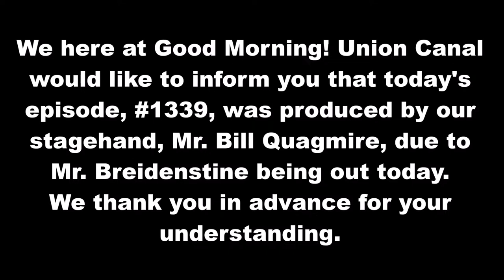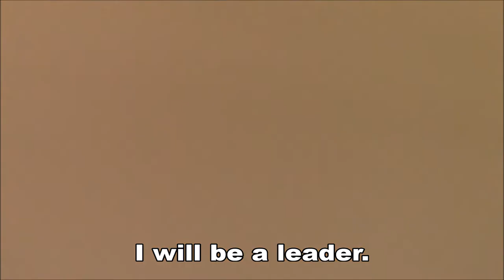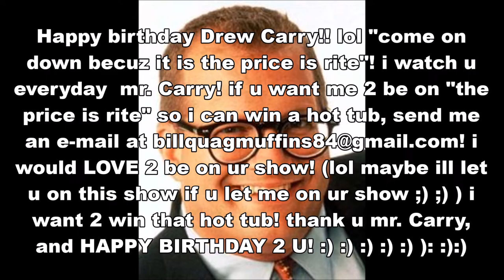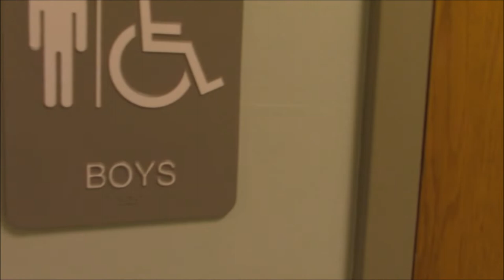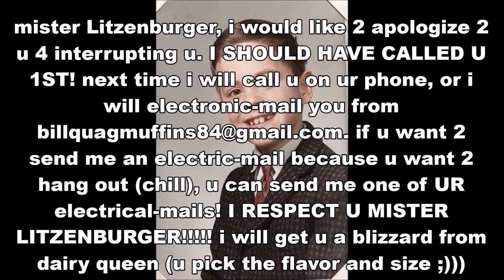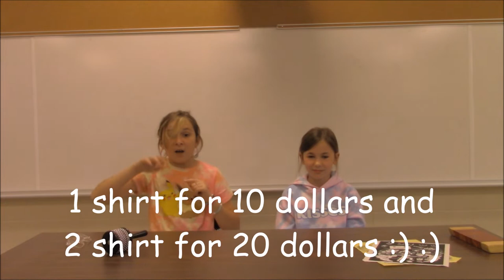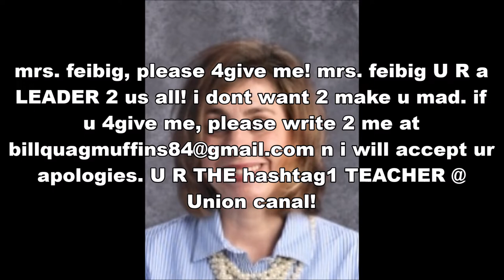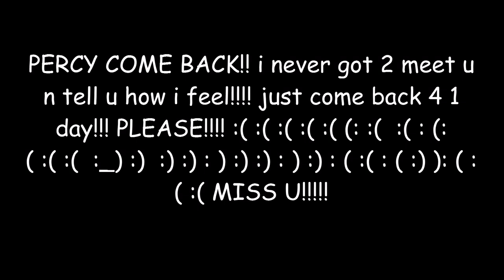May 23rd, 2022